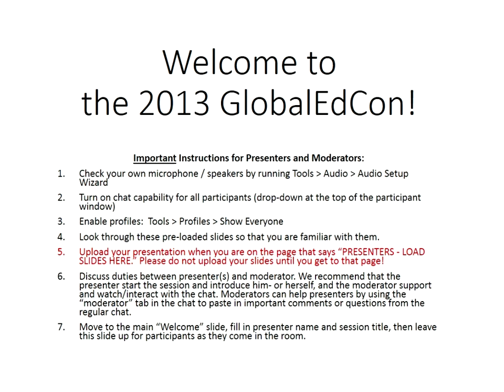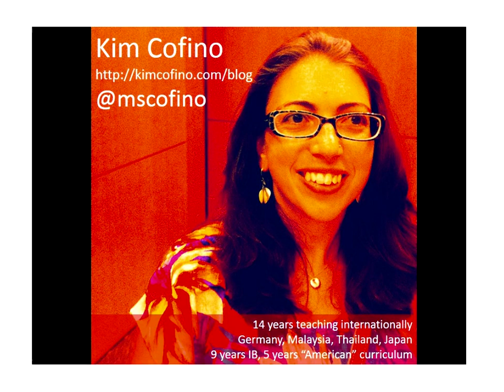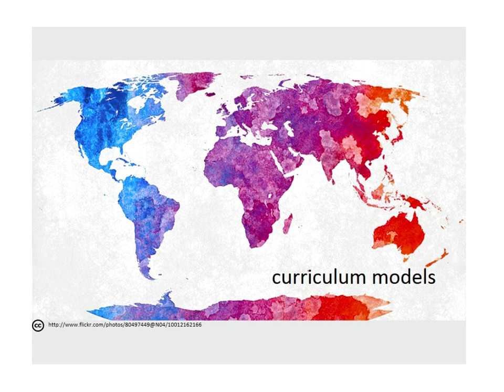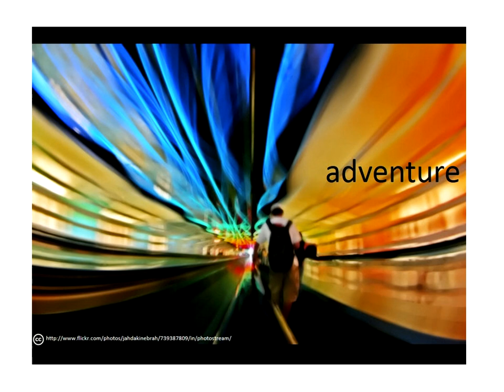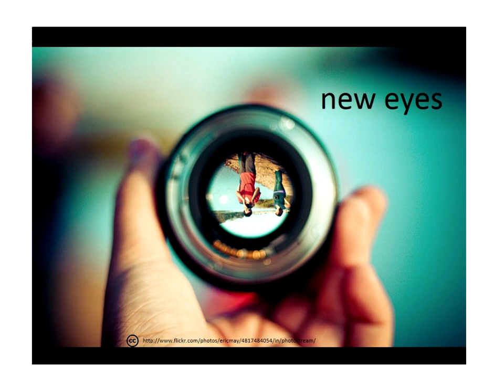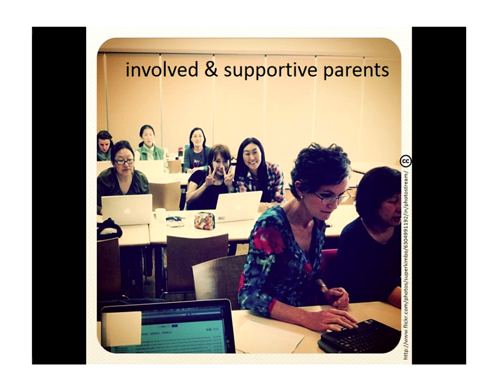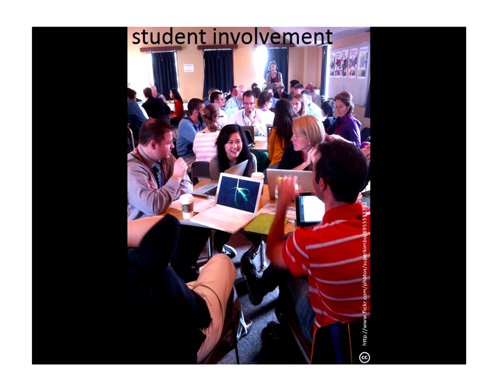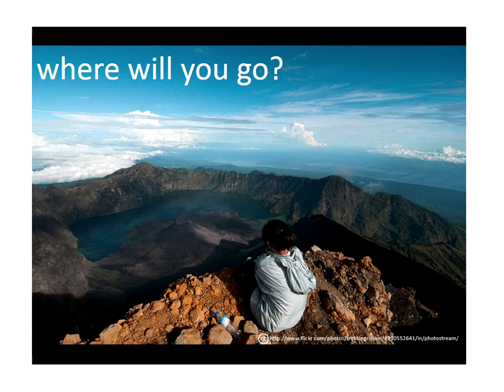Kim Cofino: Adventures in International Education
For the last 13 years I've been living and teaching in international schools around the world. From Munich, Germany to Kuala Lumpur, Malaysia, to Bangkok, Thailand, and now Yokohama, Japan, teaching internationally has been an amazing and fantastic adventure. Every country, school and community has taught me something new, and every day I am envious of my students who have grown up in this ever-changing environment. During this presentation, I'll share some of the key highlights (for me) of teaching in international schools. I hope this will encourage you to start your own adventure in a new country too!

BIO:

Originally from the US, Kim is an enthusiastic and innovative globally-minded educator. Kim has been teaching internationally for over 10 years, first in Munich, Germany, then in Kuala Lumpur, Malaysia, next at the International School Bangkok in Thailand, and currently at Yokohama International School in Japan. An Apple Distinguished Educator, her work focuses on helping core subject teachers authentically embed current and emerging technologies in the classroom to create a global and collaborative learning environment. Her inquiry-based, constructivist approach to teaching utilizes project-based learning experiences developed using the Understanding by Design process combined with the MYP Technology Design Cycle. Kim regularly consults with other international schools interested in implementing 21st century learning, has been profiled on a number of educational websites and journals, is a member of the K12 Horizon Report Advisory Board 2008 -- present, and is a regular presenter and keynote speaker at conferences and professional development sessions throughout Europe, Asia, and the United States. Her professional blog, Always Learning, is an invaluable resource for teachers seeking examples of authentic student engagement.